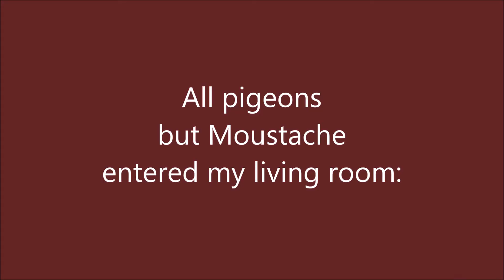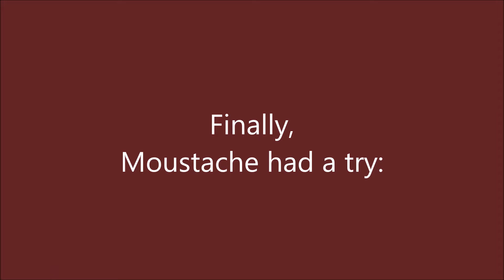Poor Moustache in full rain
I had a happy reunion with Moustache! On a rainy day, she appeared on my roof terrace. I think Moustache is a female.